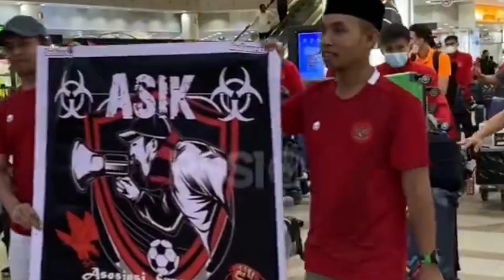🔴LIVE-Timnas Indonesia U19 vs Mexico turnamen Toulon 2022 prancis.